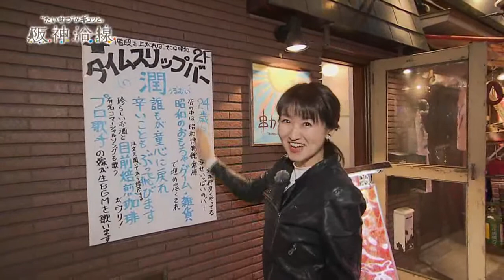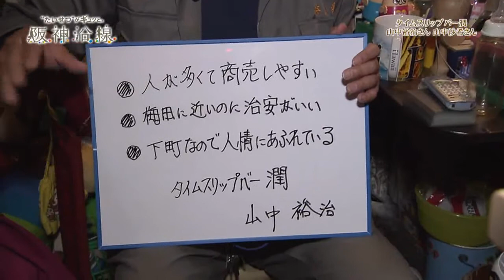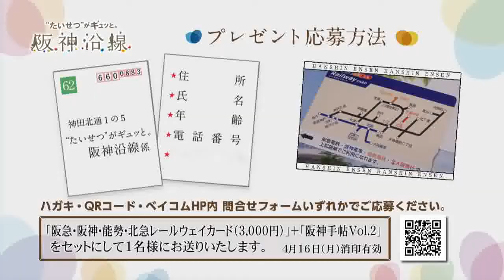阪神電鉄【公式】“たいせつ”がギュッと。阪神沿線「山中 裕治さん 沙希さん(タイムスリップバー潤)」（2018年4月）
そこに入ると思わず懐かしい！と言ってしまうバーが、福島駅のすぐ近くにあります。
レトログッズが溢れる異空間に、個性溢れるマスターとシンガーの奥様。
年の差24歳夫婦の面白トークと心に響く歌をお送りいたします。